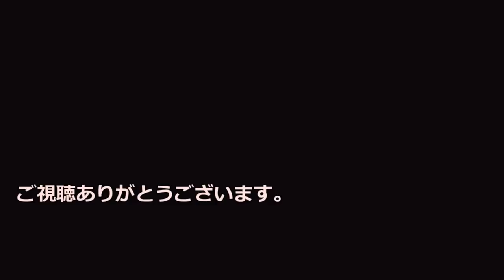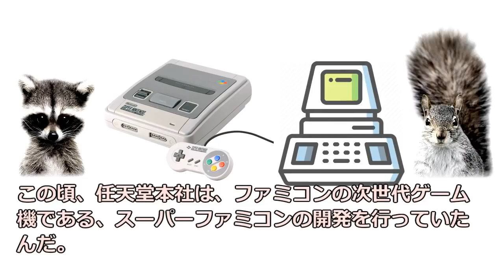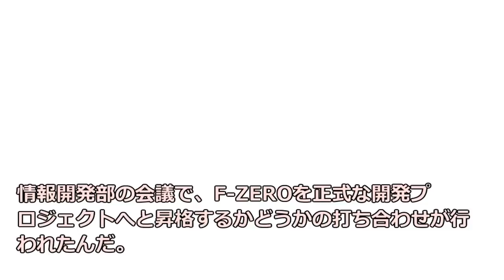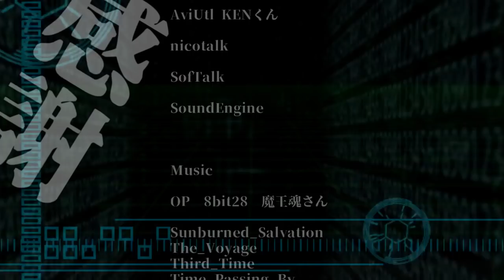【スーパーファミコン・任天堂】FZERO（エフゼロ）の誕生【ゆっくり動画】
1990年、任天堂からスーパーファミコンのFZEROが発売される。
FZEROのはじまりは、ファミコングランプリの挫折からはじまる。
FZERO誕生の開発奮闘記をご案内します。